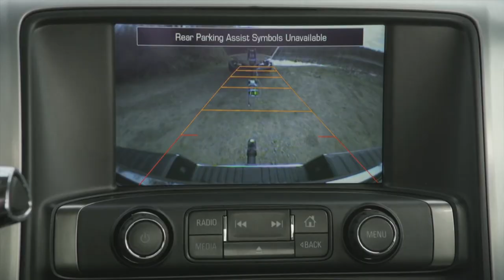Truck Wars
ANCHOR: RECORD ENERGY PRODUCTION COUPLED WITH A SUSTAINED HOUSING RECOVERY ARE PUSHING PICKUP SALES TO THE HIGHEST LEVEL IN AS MUCH AS EIGHT YEARS AND DRIVING DETROIT'S COMEBACK. U.S. AUTOMAKERS HAVE GAINED 1.2 POINTS OF MARKET SHARE THIS YEAR, THE FIRST TIME ALL THREE HAVE GAINED SHARE AS SALES CONTINUE ON A PACE FOR THE BEST YEAR SINCE 2007. NOW PICK MANUFACTURERS ARE WAGING WAR ON EACH OTHER TO GAIN A BIGGER SHARE OF THE MARKET OUR AUTOMOTIVE EXPERT NIK MILES TAKES A LOOK AT THE NEW PICKUPS THAT ARE RESULTING IN MORE COMPETITION

NIK ON CAM: YOU YOU MIGHT BE SURPRISED TO KNOW THAT 20% OF VEHICLES SOLD IN THE UNITED STATES ARE COMMERCIAL VEHICLES.  THEY DELIVER THINGS LIKE ROCKS, PACKAGES AND THAT IS HOW ALL YOUR FRESH GROCERIES GET INTO THE STORE

VO: WITHOUT THE PICK UP OUR LIVES MIGHT WELL GRIND TO A HAULT. HOW WOULD WE PAVE ROADS, BUILD BUILDINGS OR EVEN TOE THAT 5TH WHEEL OR BOAT ON VACATION.  AND FOR MANUFACTURERS IT'S ALL ABOUT BEING THE BEST PICKUP IN AMERICA

HOLDING THE POSITION OF BEST SELLING PICKUP IN AMERICA IS THE FORD F150.  IT HAD BEEN AT THE TOP OF THE PICK UP PILE FOR ALMOST 4 DECADES.  AND THAT IS WHY THERE IS SO MUCH EXCITEMENT SURROUNDED THE INTRODUCTION OF THE F150 IN DETROIT LAST MONTH.   TO BRING THE VEHICLES IN LINE WITH AMERICANS REQUIREMENTS FOR FUEL SAVING, THE NEW F150 WILL BE MADE OF ALUMINUM.  A LIGHTER BODY MEANS LESS FUEL CONSUMED.
GM IS NOT RESTING ON ITS LAURELS.  THEY WALKED AWAY WITH THE CROWN OF NORTH AMERICAN TRUCK OF THE YEAR FOR THE NEW SILVERADO.  COMPLETELY REDESIGNED LAST YEAR THE SILVERADO WAS TESTED FOR OVER 1 MILLION MILES TO MAKE SURE IT COULD SURVIVE THE BEATING IT WOULD GET IN THE WORK PLACE.
IT MIGHT BE THIRD IN SALES TABLES. BUT THE RAM 1500 IS ONE OF THE MOST AWARDED TRUCKS IN AMERICA.  IT WON THE MOTOR TREND TRUCK OF THE YEAR FOR THE LAST TWO YEARS IN A ROW,  AND NOW RAM ARE INTRODUCING A DIESEL VERSION OF THE 1500 TO PUSH THE MILES PER GALLON UP TO 25.
DOWN THE TABLE OF SALES JAPANESE MANUFACTURER TOYOTA ARE NOT BACKING DOWN FROM A FIGHT TO WIN THE HEARTS AND LOYALTY OF AMERICAN CUSTOMERS.  STRONG AND BOLD THE TUNDRA IS A CAPABLE VEHICLE.  BUT TOYOTA KNOW THAT THEIR BIGGEST PROBLEM IS IMAGE IN AMERICA AND THEY REDESIGNED THE EXTERIOR AND INTERIOR FOR 2014 TO ADDRESS THAT ISSUE
HONDA DECIDED NOT TO GO HEAD TO HEAD WITH AMERICANS MANUFACTURERS.  HONDAS ONLY TRUCK IN THE MARKETPLACE, THE RIDGELINE, IS AIMED AT THOSE WHO ENJOY THE OUTDOOR ACTIVITY.
WITH THE TRUCK MARKET REINVIGORATED GMC INTRODUCED A SMALL COMPACT TRUCK IN DETROIT THE CANYON AND CHEVY INTRODUCED IT;S COMPACT TRUCK THE COLORADO.  THEY ARE SMALL, FEMALE FRIENDLY AND FILL AN OPEN GAP IN THE MARKET. GM HOPES THAT MORE OPTIONS WILL BRING THEM MORE CUSTOMERS
FOR THOSE WANTING ALL THE HAULING AND TOWING WITH A PICK UP BUT REQUIRED THE  AMENITIES OF A FULL SIZE LUXURY SEDAN, THE GMC SIERRA FILLS THAT GAP. A TWIN OF THE CHEVY SILVERADO IT HAS ALL THE PICK UP FEATURES YOU WOULD EXPECT WITH THE EXTRAS OF LUXURY
THE GAME IS ON.  EVERY MANUFACTURER LOOKING TO INCREASE THEIR SHARE OF SALES.  BUT THE TRUE WINNER IS THE AMERICAN PUBLIC, WITH MORE CHOICE AND A BETTER CALIBER OF TRUCK AVAILABLE THAN EVER BEFORE IN HISTORY.
THE NEW GMC SIERRA ARE IN DEALERSHIPS RIGHT NOW, BUT TO GET INTO ONE IT WILL COST YOU AROUND 49k.